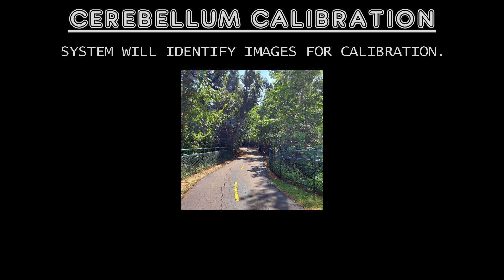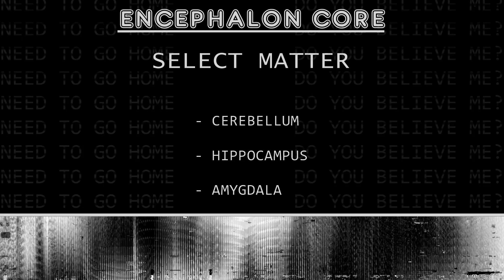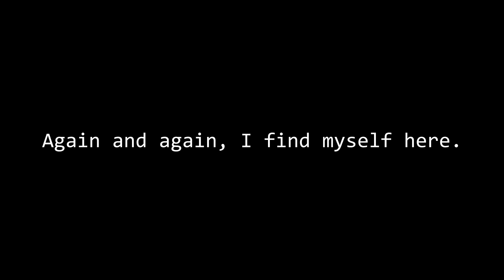Encephalon Interface Test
Flashing lights warning! Encephalon Interface Test, a short film. Started February 2nd, 2023 and completed February 9th, 2023.